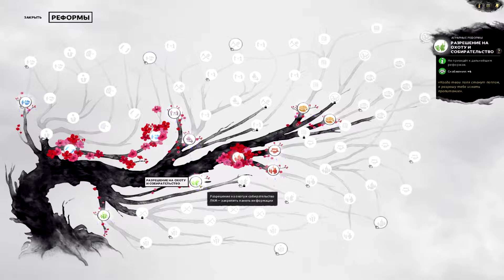Total War: Three Kingdoms прохождение за ЦАО ЦАО #4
Также рекомендую посмотреть ещё несколько летсплейчиков
будет интересно!